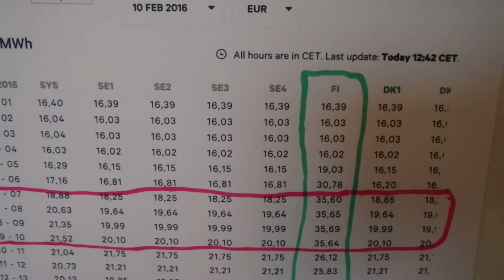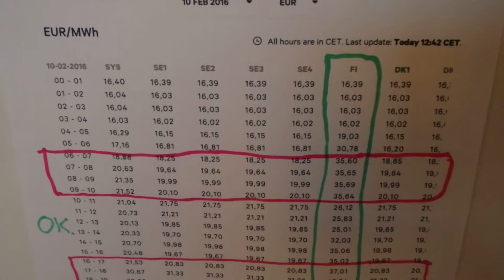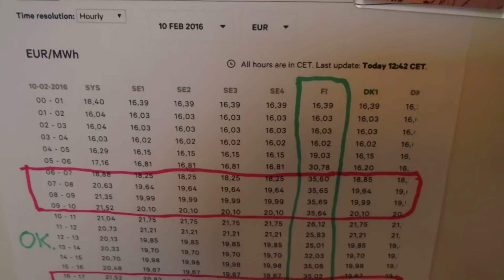Sähköä säästetään ajoituksella